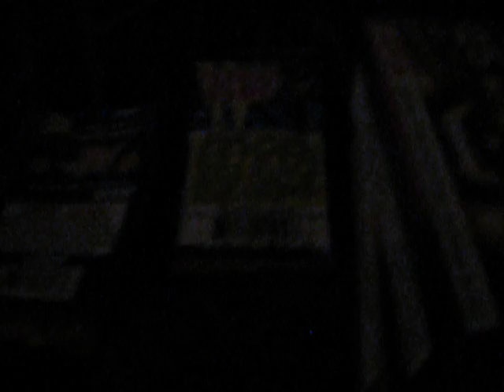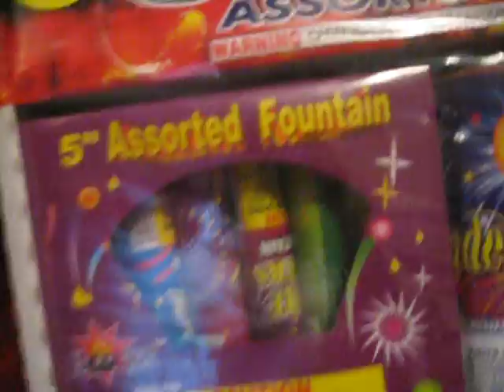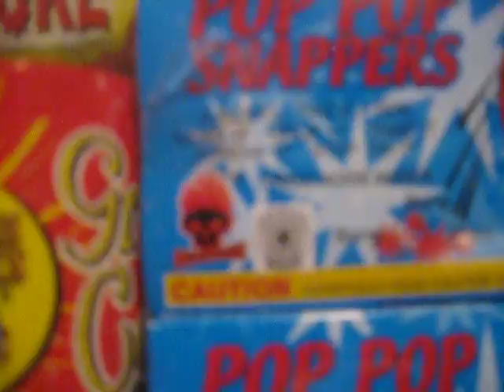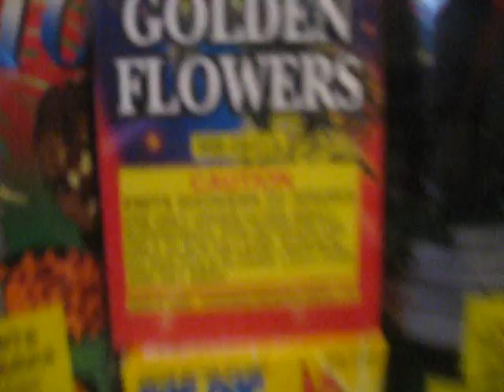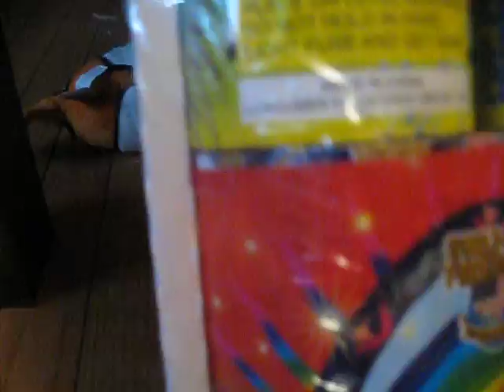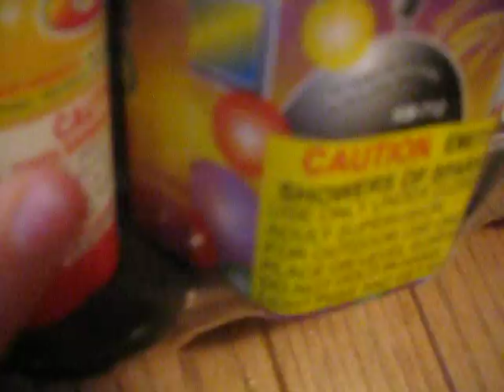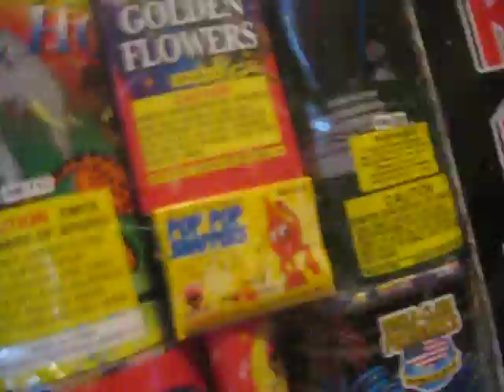my firework stash for 2010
My little step-brothers first youtube video on his IN-PROGRESS fireworks stash. I had to put it on for him =)